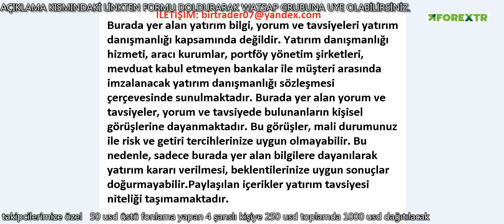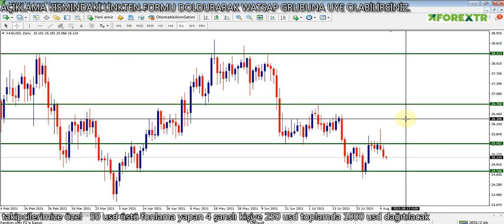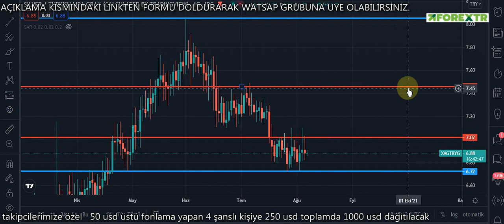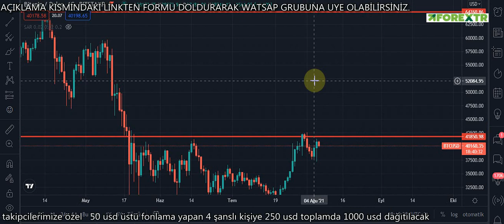MERKEZ BANKASI FAİZ ARTIRIMI İLE KARŞI KARŞIYA KALACAK -GRAM ALTIN - GÜMÜŞ/TRY - BTC ANALİZ VE YORUM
Merhaba arkadaşlar 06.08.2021 CUMA Tarihli GRAM ALTIN, USD/TRY, DOLAR, ONS, BTC/USD ve GÜMÜŞ analizimi paylaşıyorum. Ayrıca Günlük ekonomi haberleri nide bulabilirsiniz.